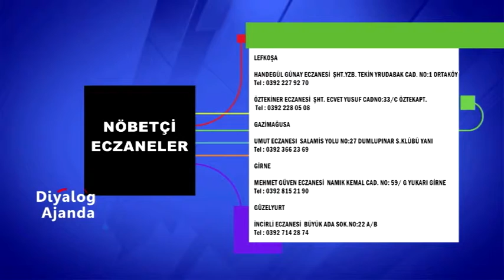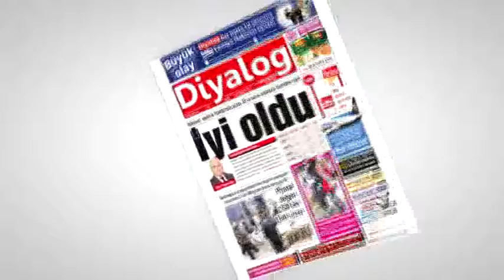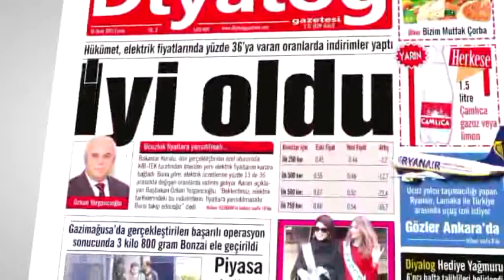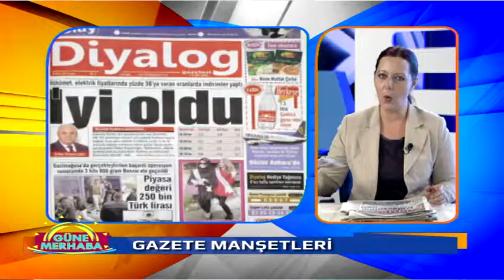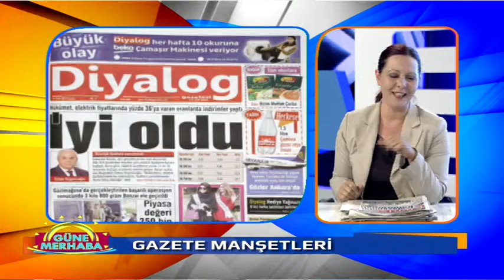GÜNE MERHABA 16 01 2015 İSMAİL BOZKURT ÇİĞDEM AYDIN